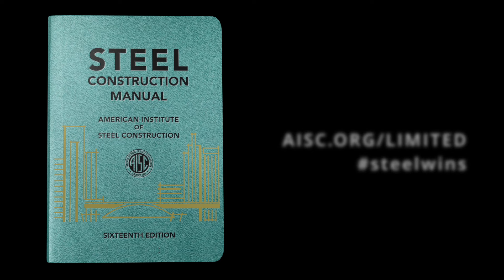The Gold Standard in Steel Design and Construction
The 16th edition Steel Construction Manual is now available!